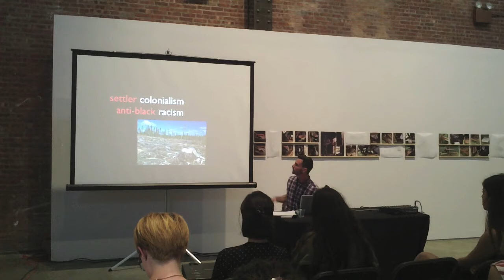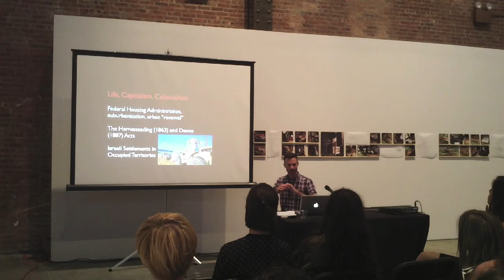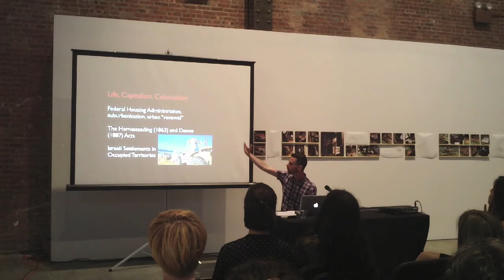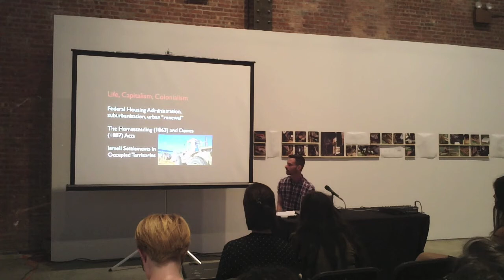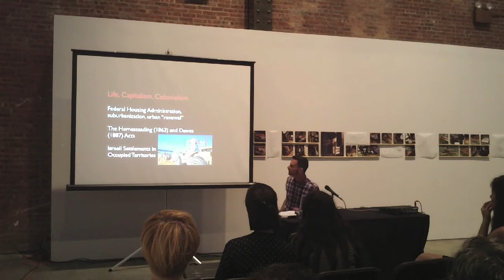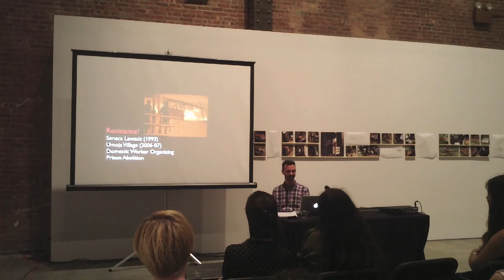SC Conversations: Craig Willse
Craig Willse is an Assistant Professor of Cultural Studies at George Mason University and lives in Washington DC. He has recently edited the publication Beyond Biopolitics: Essays on the Governance of Life and Death (2011) and contributed to Against Equality: Queer Critiques of Gay Marriage (2010).

 Better Homes brings together a group of artists who examine the construction of the interior through design and homemaking from critical perspectives. As the notion of home shifted in the 19th and early 20th centuries, and interior space was being redefined and redecorated according to the aspirations of modernity, the interior became integral to the construction of the subject. Interiors were an extension of identity, representing gender, fashion, and class, and re-establishing what constituted the private and the public. Now, in the 21st century, interior design has been professionalized and packaged for the mass market. With the proliferation of department stores and publications instructing consumers on how to make the best dinners, living rooms, and lifestyles, how has the notion of domestic space, and all it encapsulates, been redefined in contemporary culture? What are the impacts of shifting ideas of family, identity, politics and consumerism in the private realm? Touching on the history of the interior to its present iterations, the artists in the exhibition examine displays of domesticity, as constructed through spaces and things.

Better Homes is curated by Ruba Katrib, SculptureCenter Curator. The exhibition is accompanied by a full color publication with a text by Katrib and a contribution by poet Ariana Reines.